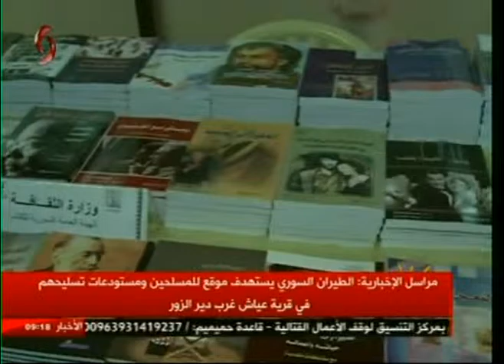ندوة بعنوان "دور الترجمة في التنمية الوطنية" في دمشق